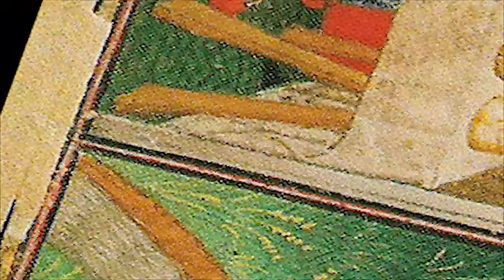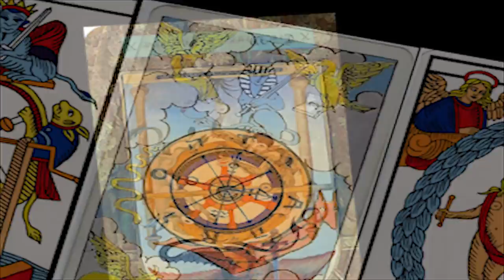Medieval Music * In Gedeonis Area by New London Consort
Carmina Burana (XIII c. Bavarian Manuscript) Vol 1. (Anonymous French): "In Gedeonis Area",

Lyrics:
Gedeonis area
celitus perfusa rore;
flamma rubus ignea
radiat absque calore.
nucleus et nuclea
testa prodit lutea,
lux aurea!
Granum exit palea,
oleastris olea,
liquetur petra liquore.
Gideon's courtyard
is wet with dew from heaven;
the bush, with fiery flame
radiates without heat.
The fruit and seed
come forth from the shell;
as a golden light!
Grain comes forth from the chaff,
the olive from the olive tree,
the rock is made liquid from liquid.
Video by Sirius Lux 19/03/2016